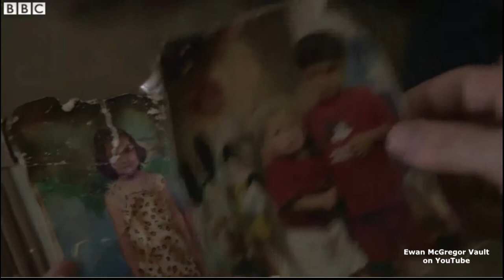Ewan McGregor-Short BBC Interview on work he has done for UNICEF